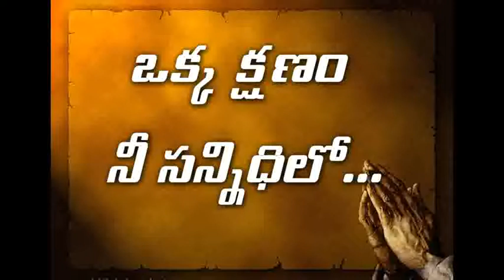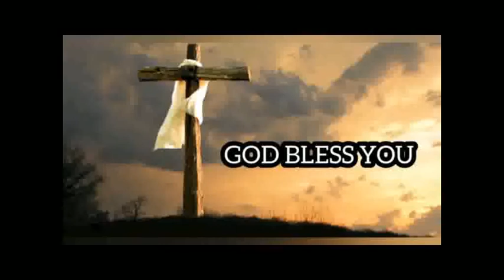Okka Kshanam..... Nee Sannidhilo.....14.09.2020.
A Short Reflection By Mr.Showry Raja Master.